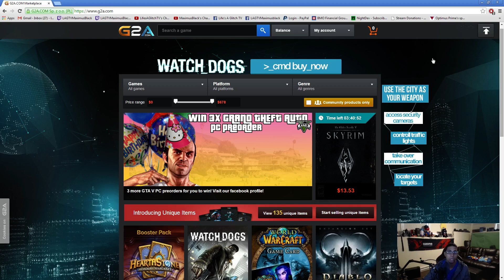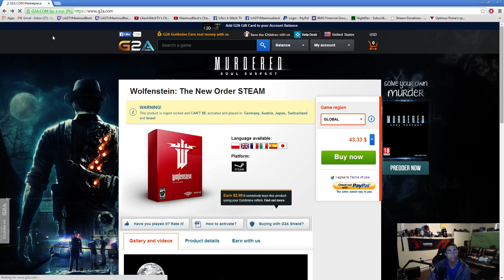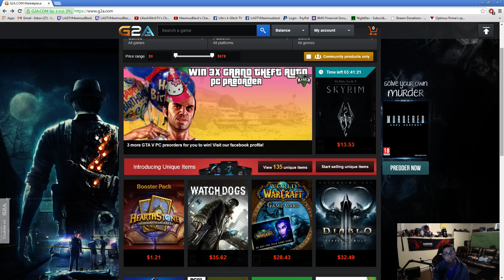G2A Partnership! Cheap Games Prices For You!